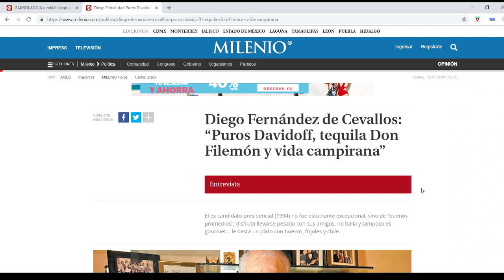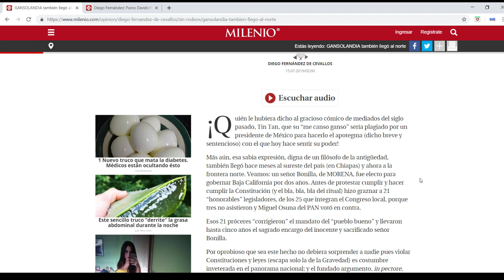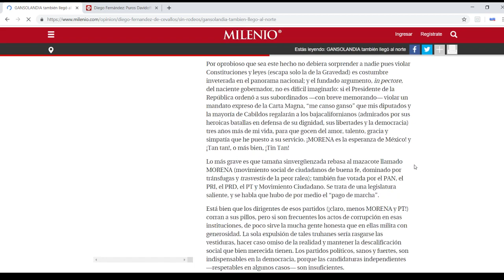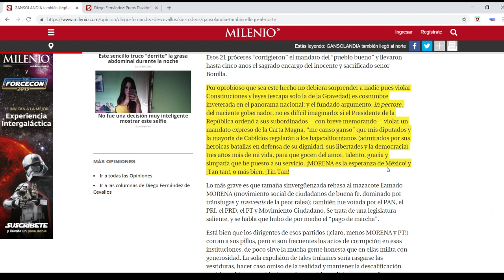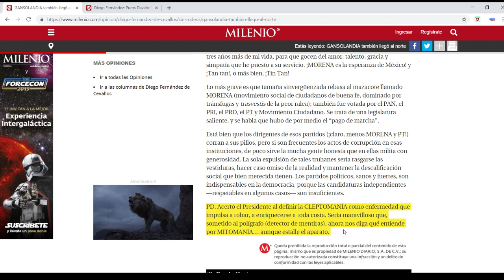Megalómano Diego Fernández habla de Gansolandia, ARDIDOS.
Siempre bramanado contra el actual gobierno federal, Diego Fernández de Cevallos se lanza contra AMLO por el caso de Baja California, pero fueron diputados Panistas y Priistas los que autorizaron la ampliación del mandato a Jaime Bonilla, mienten.